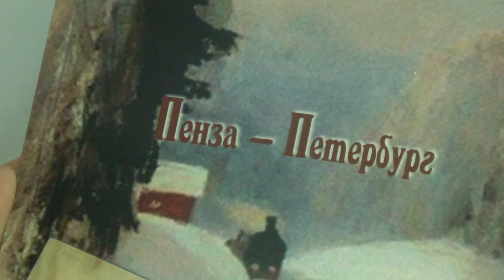Гость в студии - писатель Дмитрий МУРАШОВ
4 апреля в ульяновском Дворце книги открылась XIV Всероссийская выставка-ярмарка «Симбирская книга – 2016». Одним из её участников стал учёный секретарь Пензенской библиотеки им. М.Ю. Лермонтова, руководитель "Лермонтовского общества", кандидат исторических наук Дмитрий Юрьевич Мурашов, он презентовал свою книгу «Декабристы-пензяки» и сборники «Константин Евграфов. Избранное», «Константин Михайлович Салтыков. Пенза — Петербург» и «В. Волжин: Закон и жизнь».